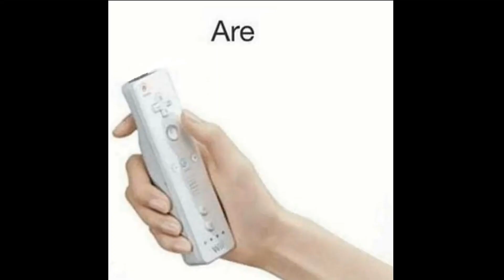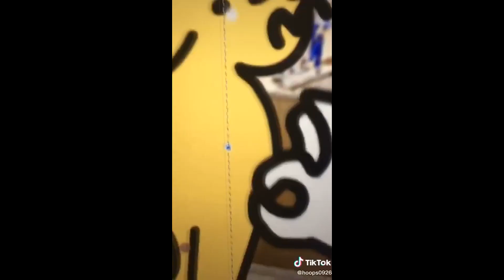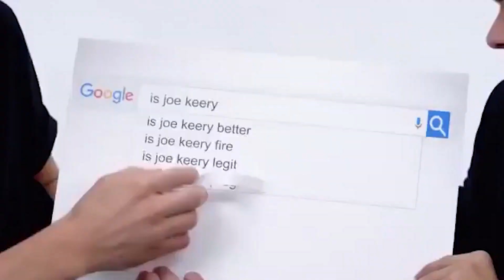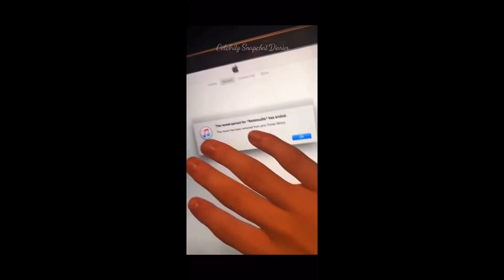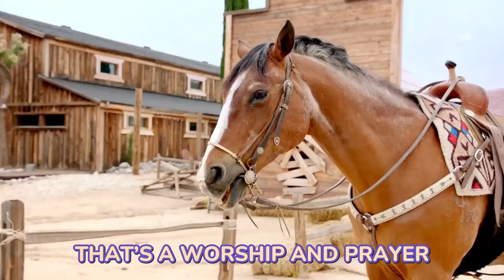The Most Random Video You Will Ever See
There could not be a better day to upload this than April Fools. This is a collection of my favorite memes that I have curated over the last couple years. There were over a 1,000 videos in my "Liked" playlist, but I only chose around 80 to be in the final cut, so this is indeed the best of the best. It's also a weird way of saying thank you for 300 subscribers. I never thought my little fan edits would be liked that much, but here I am with about 115,000 views total on this channel.